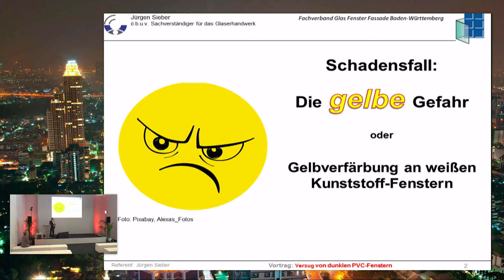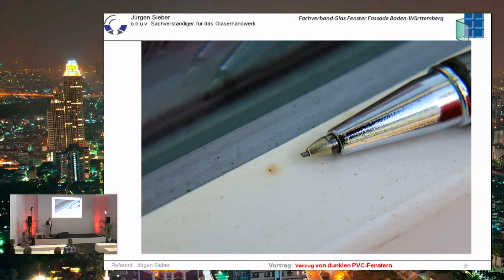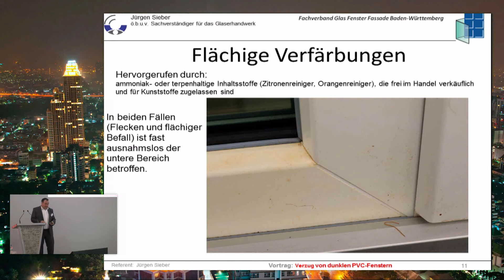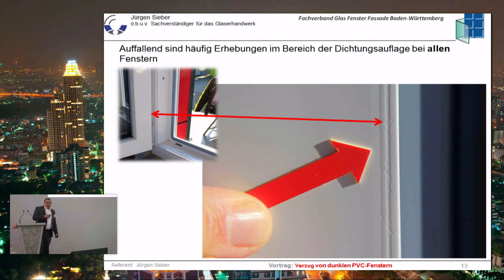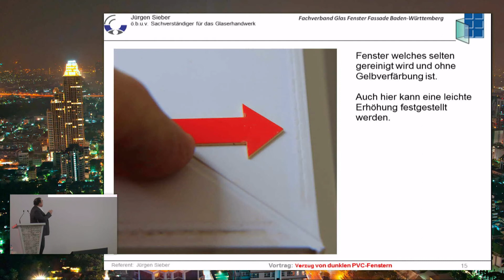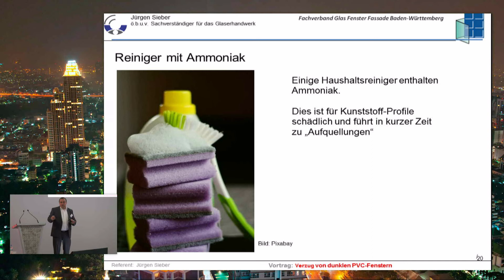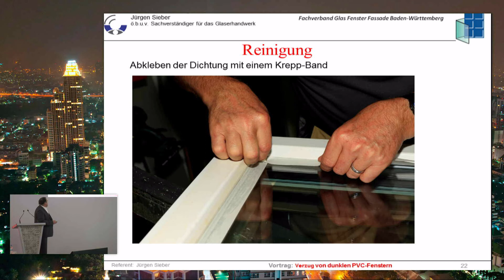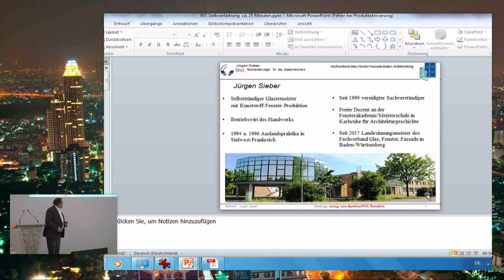Gelbverfärbung von weißen PVC-Profilen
FENSTERBAU FRONTALE FORUM: Sprecher Jürgen Sieber - Fachverband Glas Fenster Fassade Baden-Württemberg.